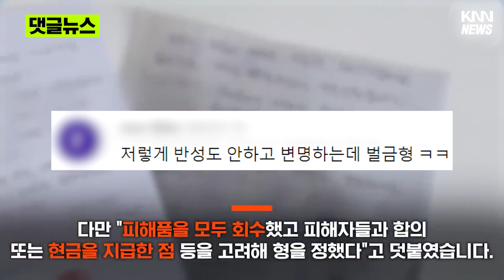"버린 건 줄 알았지!" 훔쳐놓고 뻔뻔하게...